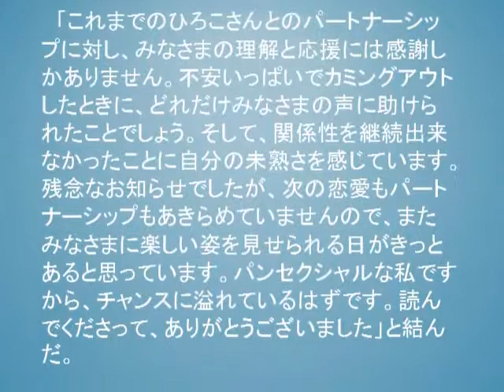勝間和代さん、パートナーの増原裕子さんと関係解消を報告「好きな人が他にできたと…涙が出てきて止まりません」